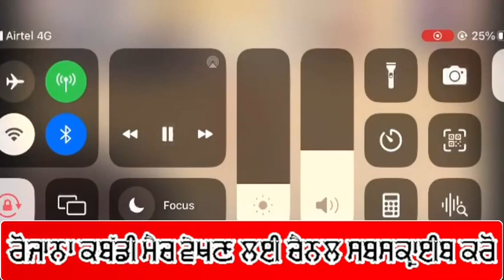ਲਾਓੰਦਾ ਸਿਰੇ ਦੇ ਜੱਫੇ ਅਨਮੋਲ ਗੱਗੋਬੂਹਾ ਪਿੰਡ ਵਾਲਾ Anmol Gaggo Bua